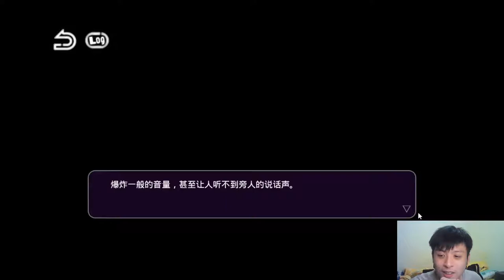EP.7 連學校理事長也中招了？神秘男的復仇 【絕望監牢PC】